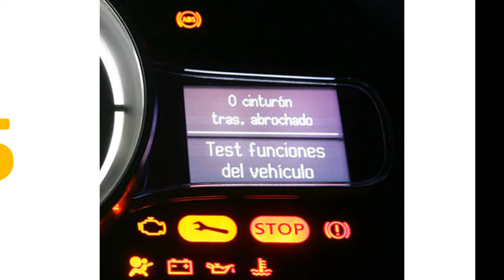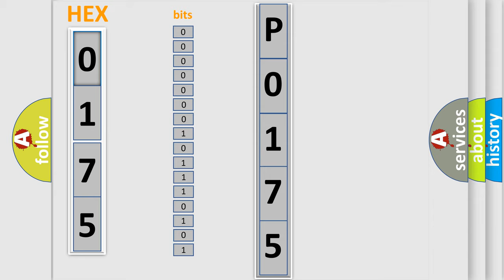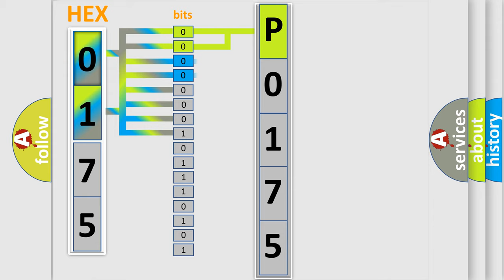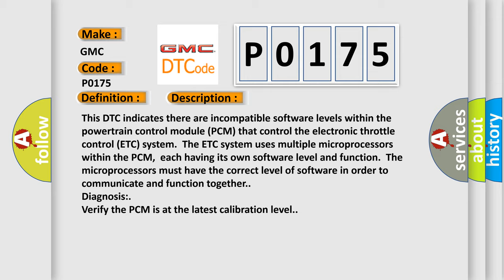DTC GMC P0175 Short Explanation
Contents:
0:21 Basic DTC analysis according to OBD2 protocol standard.
1:48 Insight into programming
2:58 A diagnostically understandable description of the Diagnostic Trouble Code
3:05 Basic error definition

Make:
GMC
Code:
P0175
Definition:
Internal Control Module Software Incompatibility
Description:
This DTC indicates there are incompatible software levels within the powertrain control module (PCM) that control the electronic throttle control (ETC) system.The ETC system uses multiple microprocessors within the PCM,each having its own software level and function.The microprocessors must have the correct level of software in order to communicate and function together.